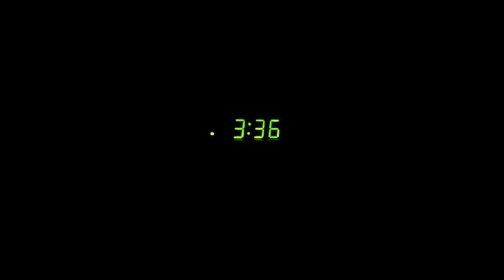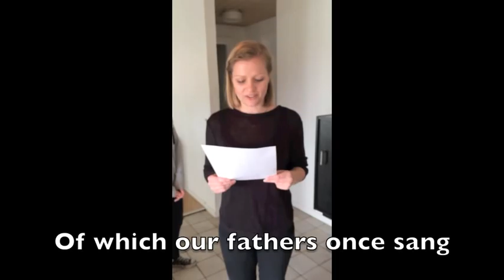Sanne's Valentines Surprise